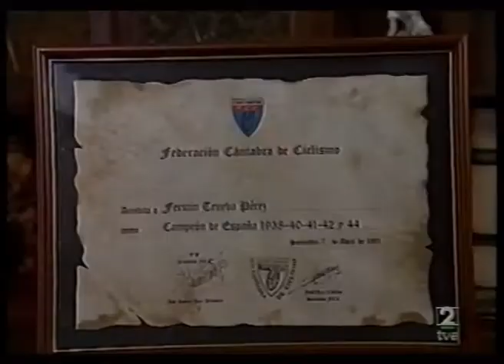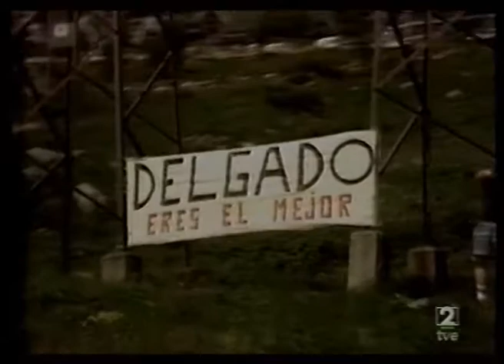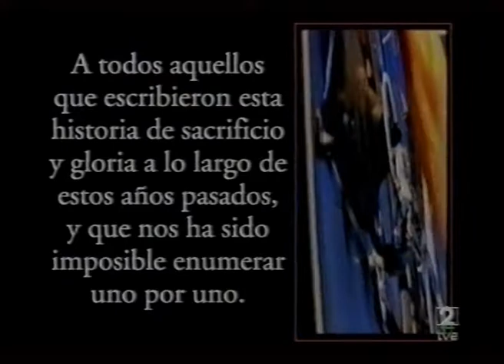Ciclismo 2000 Españoles en la historia del Tour